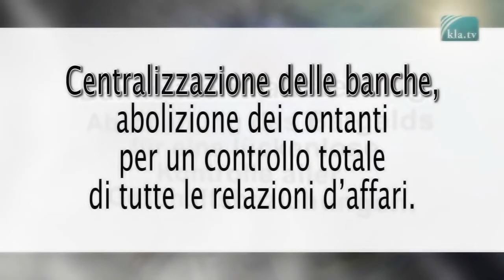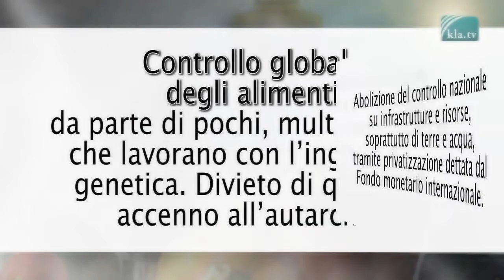GLI OBIETTIVI GLOBALI DELL' ONU PER IL NUOVO ORDINE MONDIALE